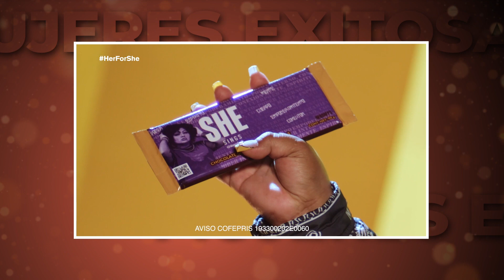Mujeres Exitosas - Laurie Ann Ximénez-Fyvie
Sylvia Sánchez Alcántara y Ale Marroquín, platican con  Laurie Ann Ximénez-Fyvie, Doctora en Ciencias Médicas, especialización en Microbiología